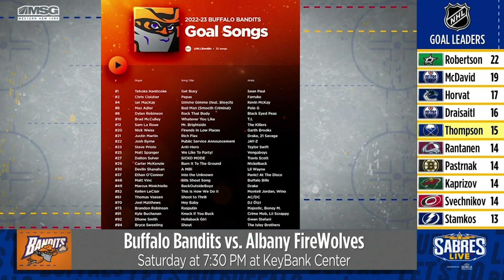Dhane Smith Joins Sabres Live Ahead Of This Year's Season Opener | Buffalo Bandits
Bandits forward Dhane Smith joins the Sabres Live show to preview the 2022-23 NLL season. He discusses the outlook on the team and the new additions.